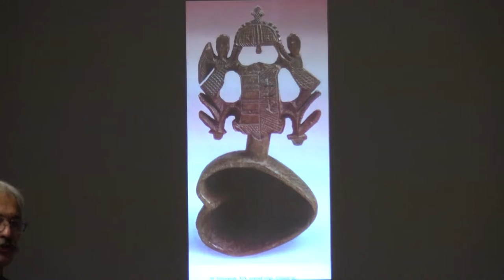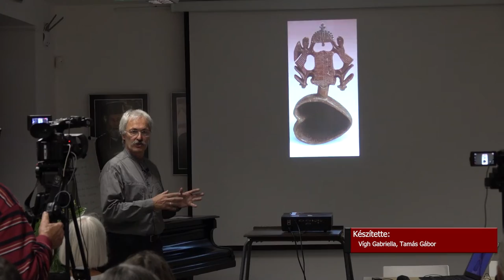At építészet lehetőségei korunkban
"A magyarul olvasható építészet lehetőségei korunkban" címmel Grátz Antal építészmérnök tartott előadást a Pécsen a Civil Közösségek Házában. A program a Pécsi Városszépítő és Városvédő Egyesület szervezésében jött létre.